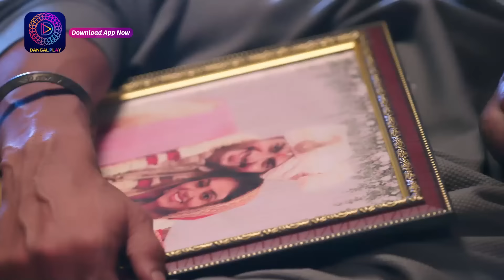Tose Nainaa Milaai Ke | 22 March 2024 | Best Scene | Dangal TV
You can watch the Dangal TV channel :
Fastway Channel No: 15
Digena Channel No: 117
Zing Channel No: 119
Tata Play: 177
Sun Channel No : 328